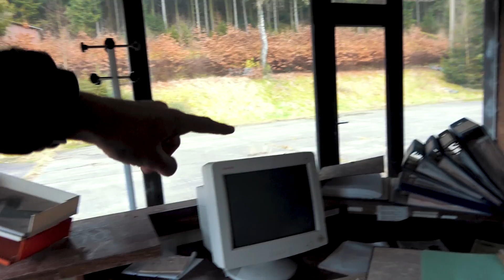Ik Bezocht een Verlaten WATER fabriek *VOL SPULLEN*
Een fabriek waar ze vroeger water verpakte, ingestort door de sneeuw. Wij namen er een kijkje.

# Bandjes of stickers?

[Op alle content zitten rechten! Het gebruik van content zonder toestemming is niet toegestaan!]